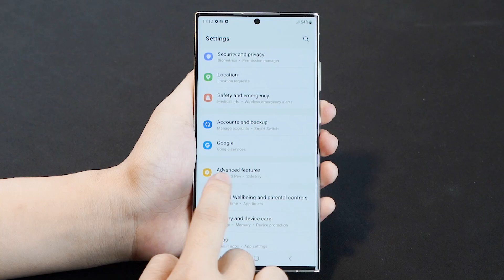မြည်နေတဲ့ Phone Ringtone သံကို မြန်မြန် Mute ထားချင်တယ်ဆိုရင်...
Samsung ဖုန်းတွေမှာ
ဖုန်းဝင်လာတဲ့အချိန် မကိုင်အားသေးရင်
မြည်နေတဲ့ Ringtone ကို မြန်မြန်လေး Mute နိုင်ဖို့
ဒီ Video လေးကို အဆုံးထိ ကြည့်ကြည့်လိုက်နော် 🥰